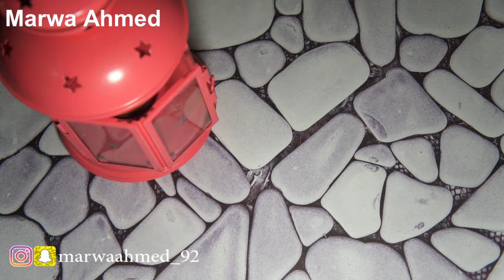روتيني فى رمضان | صيام صحى بدون جوع او عطش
السحور مهم جدا لصيام صحي و لتحمل مشقه الصيام
عشان كده بقدم لكم افضل نصائح لسحور مشبع و صيام صحى